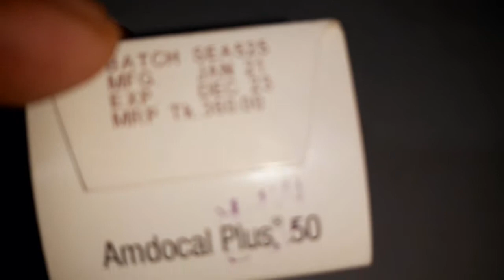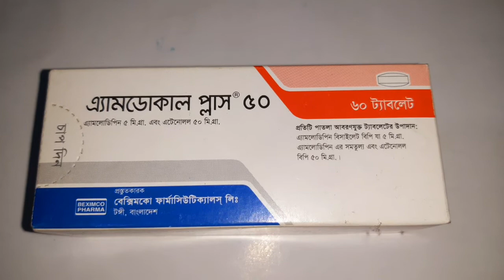Amdocal Plus 50 Tablets Full Details in Bangla Review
6)The Use Of Vori 200 Mg Full Details Review